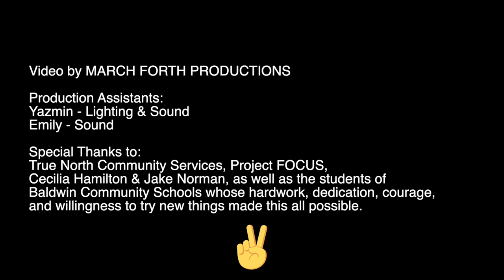Baldwin Junior High - School Is Tough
Music video from students of Baldwin Junior High School's Project FOCUS After-school program that participated in the Write M.I.C. Movement Music Workshop.
Check out their EP on the Soundcloud page : Write MIC Movement